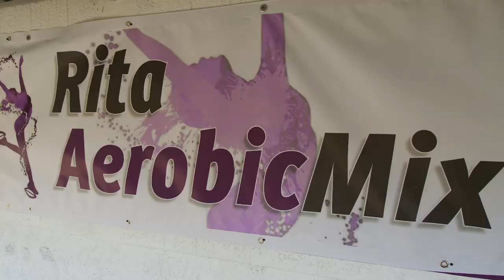Rita AEROBIC MIX